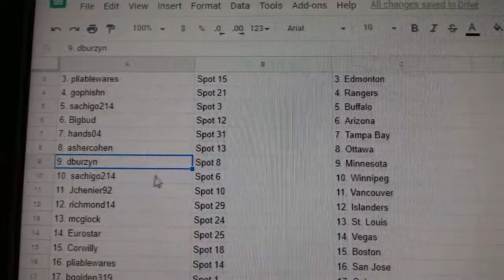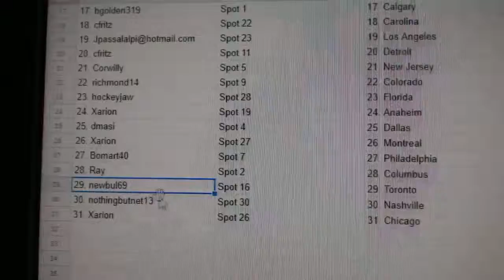Team Randoms - C&C GB #9620